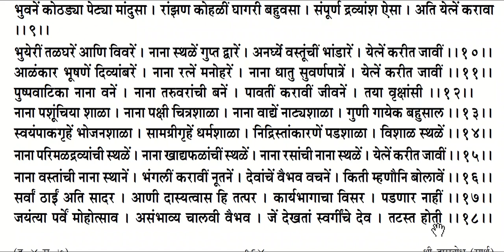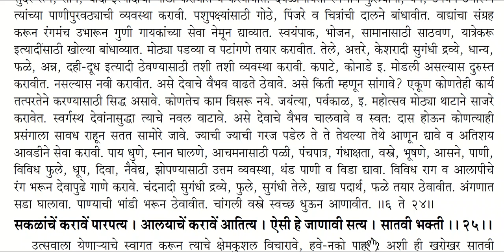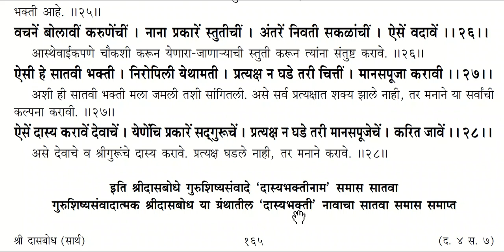दासबोध दशक-४ समास-७ दास्यभक्ती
दशक-४  समास-७- दास्यभक्ती
Dasbodh
samarth ramdas
dasbodh reading
दासबोध
रामदास स्वामी
सार्थ दासबोध वाचन